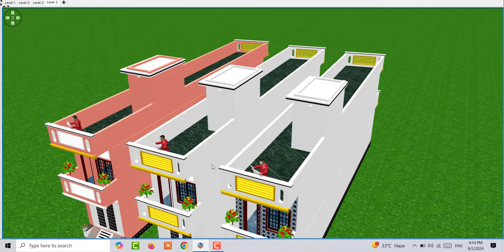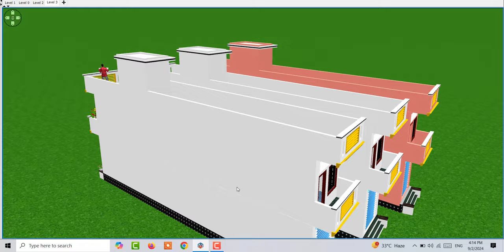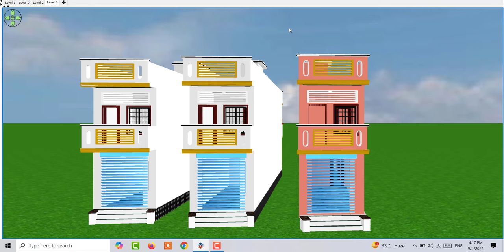10 by 60 House Plan, 10 by 60 Home Design, 10*60 Feet House Plan,10*60 makan ka naksha, 10*60 Home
10 by 60 House Plan, 10 by 60 Home Design, 10*60 Feet House Plan,10*60 makan ka naksha, 10*60 Home